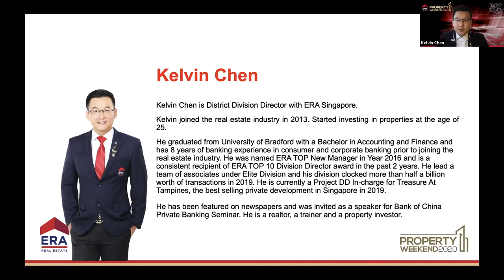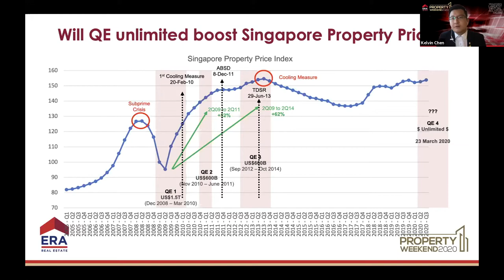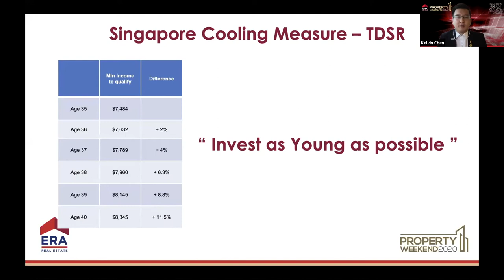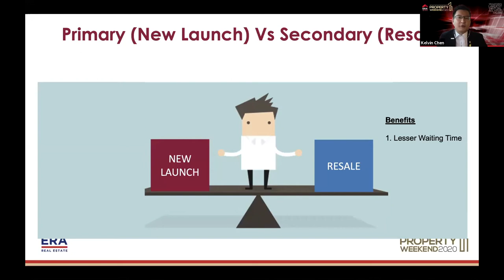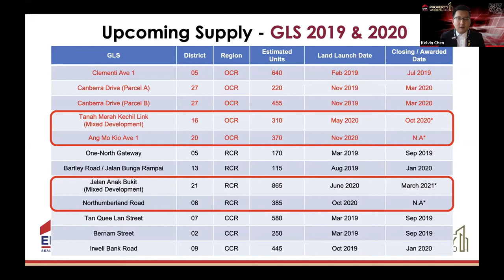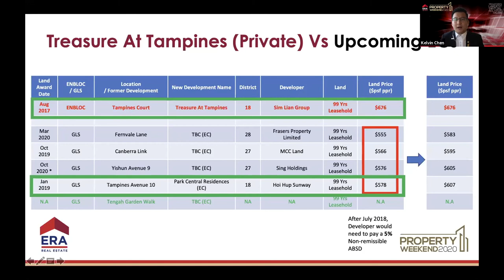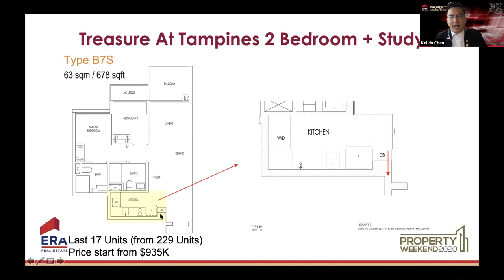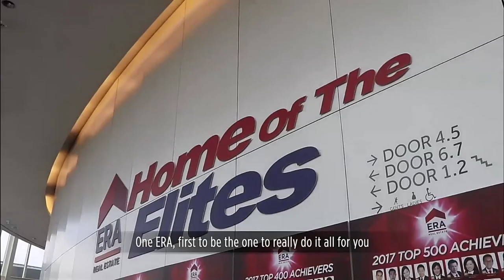ERA Property Weekend 2020 - 3 Essentials to Take Advantage and Stay Ahead in Investing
3 Essentials to Take Advantage and Stay Ahead in Investing Your Next Property (Treasure at Tampines)

How can we maximise our profit with our investment? Most seasoned property investors ask themselves this question before deciding on a property to add to their portfolio.

East Property
East Enclave
Treasure At Tampines
ERA Project
Kelvin Chen